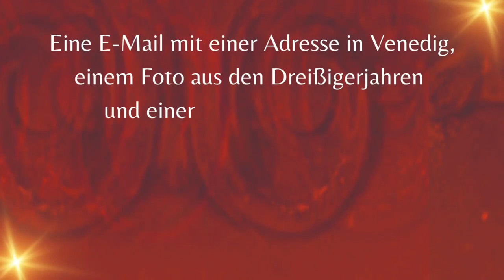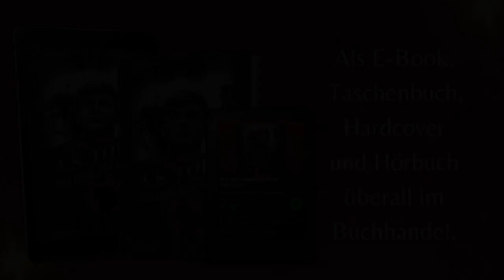Neuer Trailer zu "A. S. Tory und die verlorene Geschichte"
Als E-Book, Taschenbuch, Hardcover und Hörbuch.

Eine E-Mail mit einer Adresse in Venedig, einem Foto aus den Dreißigerjahren und einer Gratulationsanzeige. Mehr Informationen haben Sid und Chiara nicht, als sie beschließen, die Vergangenheit eines mysteriösen Engländers zu enträtseln. Bei ihrer Suche landen die beiden im alten Ghetto Venedigs, im Wiener Untergrund und in Berlin-Kreuzberg. Nach und nach erforschen sie eine Biografie, die von einer ersten Jugendliebe, allerbesten Freunden, grenzenlosem Hass und Tragik erzählt. Unmerklich verwebt sich die Geschichte mit der Gegenwart und ihnen selbst. Gelingt es, das Puzzle vollständig zusammenzusetzen? Eine spannende Reise durch die Zeit, nicht nur für Jugendliche.